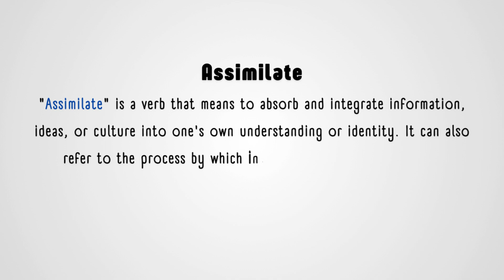What does Assimilate mean?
This video explains the meaning of the word "assimilate" in a concise and straightforward manner. If you've ever wondered what it means to assimilate, this video provides a clear definition, highlighting its core usage and relevance in everyday language. Whether you're learning English or expanding your vocabulary, this video gives a brief yet informative explanation that can help improve your understanding of this important term. Perfect for those looking for a quick and easy definition without unnecessary details.